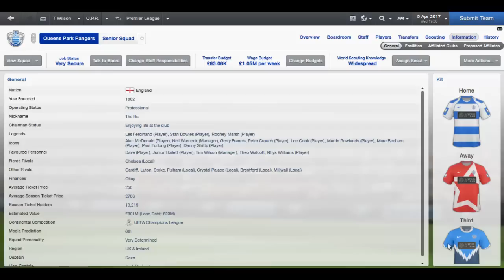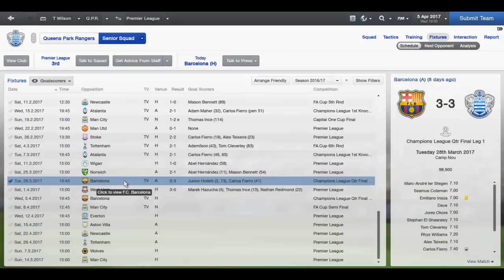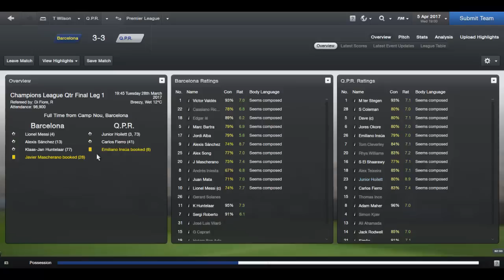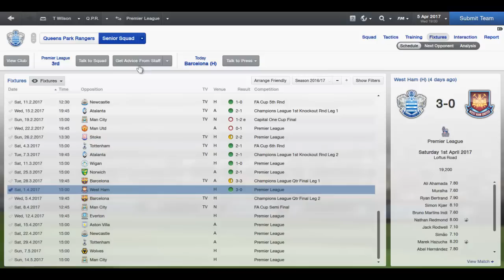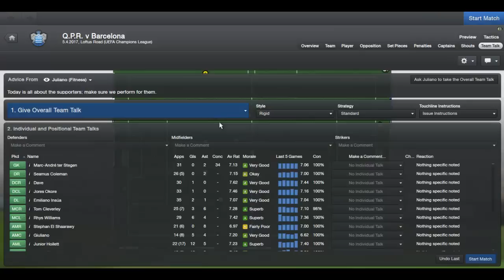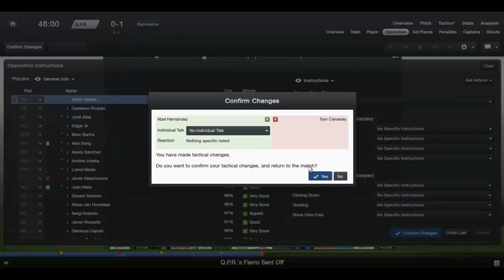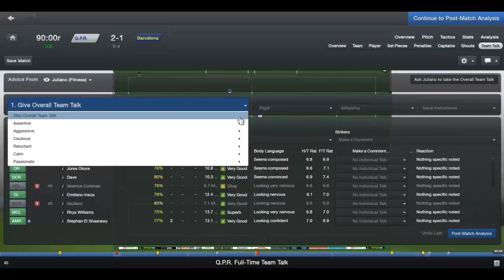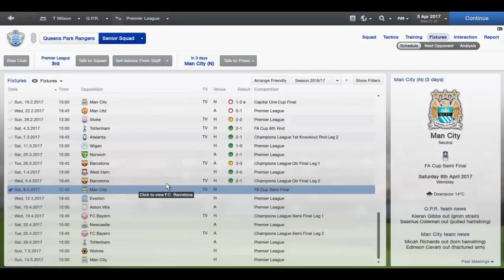Football Manager 13 - QPR Series - Episode 51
Upload Schedule
Monday - QPR Series
Tuesday -
Wednesday - San Marino Challenge Series
Thursday -
Friday - QPR Series
Saturday - San Marino Challenge Series
Sunday - Random